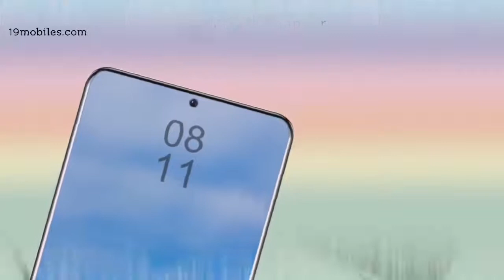Honor 11 lite, Price, First Look, Specs, Camera by Skyler VLogs